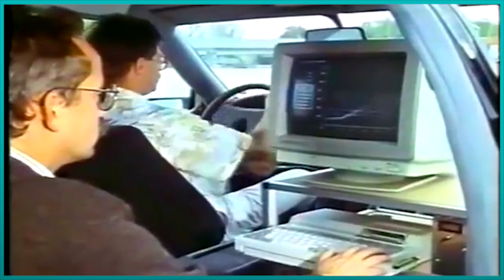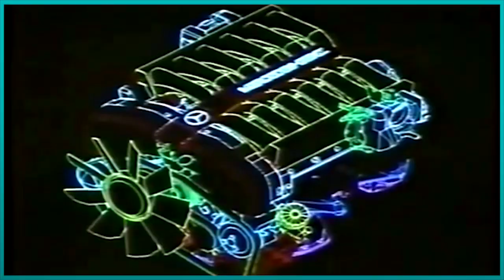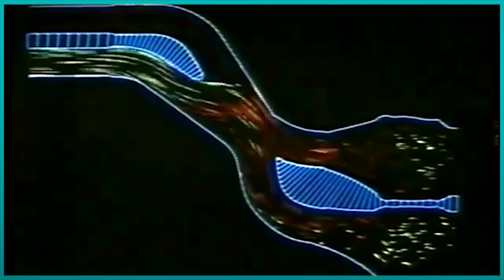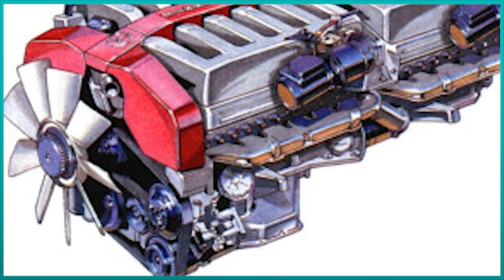The Cancelled V16 Engines Of BMW and Mercedes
Music

Intro
Dan Mason ダン·メイソン - Summer Melody

Gianni Durante - My Heart Is On Fire (Italo Disco)

Shaun Schmitke
Benjamin Heyen
Raz Hussain
JAMES RONDEPIERRE
Benedikt
Tomas Rosendahl
Joonas Kanerva